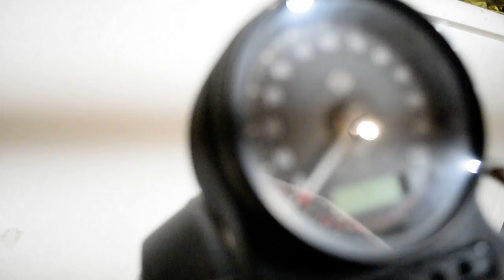2015 Harley-Davidson Iron 883 | Used motorcycle for sale at Monster Powersports, Wauconda, IL